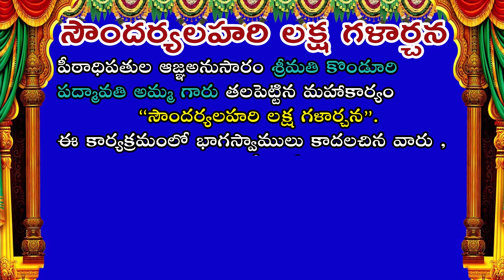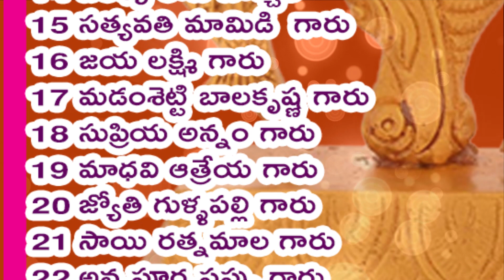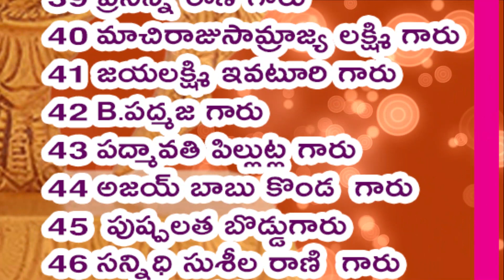513 వ వివరణ, విష్ణు సహస్రనామ నామ వివరణ, Vishnu SahasranamaVivarana, శ్రీమతి కొండూరి పద్మావతి గారు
ఈ రోజు 513 వ నామము దాశార్హః   దీనినే  ఓం దాశార్హాయ నమః

దశార్హుడనువాని వంశమున పుట్టినవాడై భగవానుడు “దాశార్హః” అని స్తుతించబడినాడు

 ఈ చేతనా అచేతన మైన ఈవిశ్వం మొత్తాన్ని మరియు విశ్వంలో ఉన్న ప్రాణికోటిని ఆజగత్ ప్రభువు అయిన ఆ శ్రీమన్నారాయణుడు పాలిస్తున్నాడు ఆ శ్రీమన్నారాయణుడు అయిన శ్రీమహావిష్ణువు ప్రాణికోటి అయిన మనలను ఉద్దరించుటకు అనేక అవతారాలను రూపుదాల్చాడు ఆ అవతారాలలో మనకు బాగా తెలిసిన వాటిల్లో శ్రీ కృష్ణావతారం ఒకటి ఈ అవతారంలో పాండవులకు ఎంతో సహాయంగా నిలబడి కురుక్షేత్రంలో ఎందరో కురువృద్దులను నేలకొరిగించారు అలాంటి కురువృద్దులలో భీష్మపితామహుడు ఒకరు ఆయన తన శరీరాన్ని చాలారోజులు ధనుర్ బాణాలమీద ఉంచి ఉత్తరాయణ పుణ్యకాలం వచ్చేదాకా ఉన్నప్పుడు శ్రీకృష్ఞుడు మనఅందరికీ ప్రభోదించినదే విష్ణుసహస్రనామం అలా విష్ణుసహస్రనామం పుట్టినది. ఆశ్రీమహా విష్ణువు యొక్క నామాలు వేయి